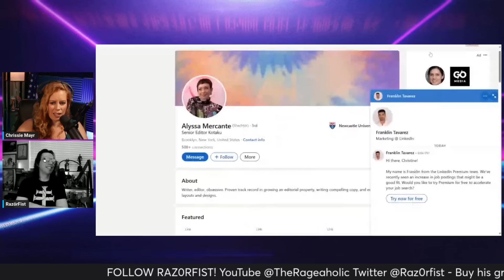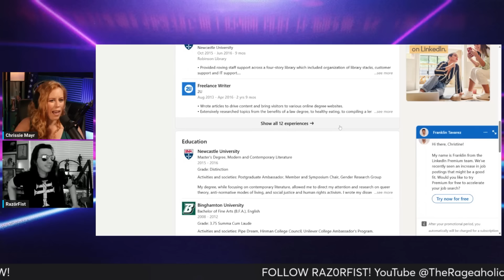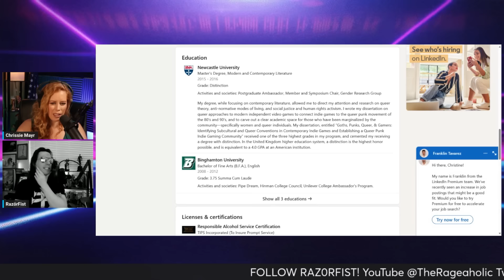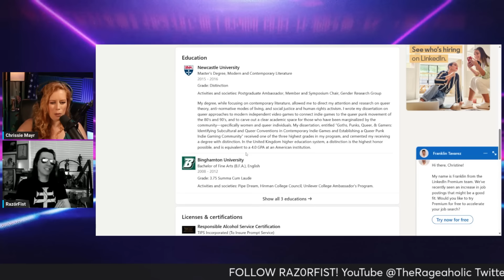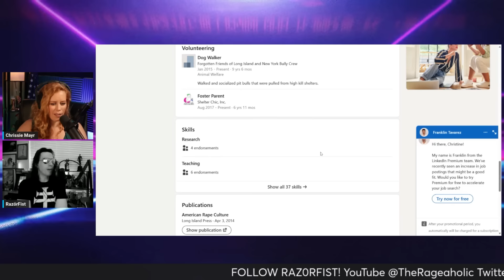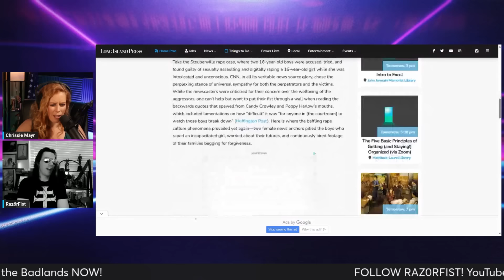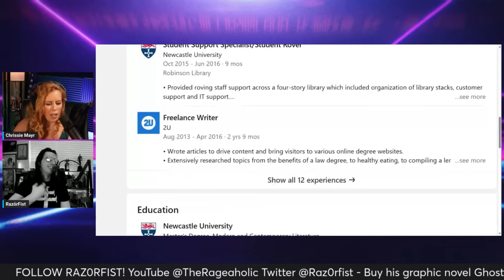Razorfist & Chrissie Mayr DEEP DIVE into Kotaku’s Alyssa Mercante History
With Frosk 2.0 Alyssa Mercante going viral after her Kotaku speech hit the internet, it leaves people wondering who this person is. Frosk said an eerily similar speech to Mercante which lead to the closing of G4 TV, but now Mercante a senior editor at Kotaku may be leading this nerd publication down the same path. Not surprisingly as Chrissie and Razorfist go on a quick little deep dive of Mercante's life... it almost reads like the perfect origin story of a woke activist.

Check out all of the Razorfist pages

Want a new read???
Check Out Ghost of the Badlands!

Clip & End Screen created by Fealty